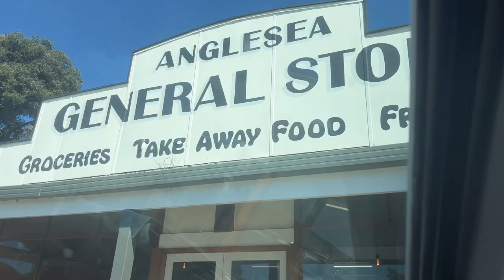Great ocean road travel vlog!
Tag along as we travel the Great Ocean Road in Victoria, Australia! Our itinerary included
🏄‍♀️ watching the surfers at Bells beach
🥙 lunch at the Anglesea general store
🏖️ Split point lighthouse
🚙 Obligatory picture with the GOR sign
🏊‍♀️ swimming at Lorne- queens cliff costal reserve
🏕️ Camping and swimming at Beauchamp falls
🏝️ walk on the beach at Gibson steps
🪨 12 apostles lookout